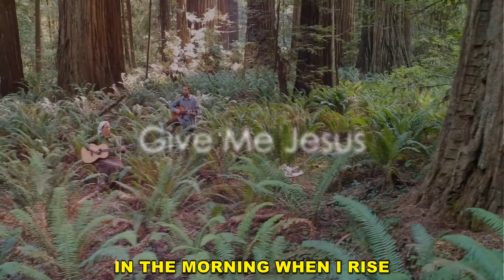Give Me Jesus - Sounds Like Reign - Lyric Video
Give Me Jesus - Sounds Like Reign
Credits: Sounds Like Reign